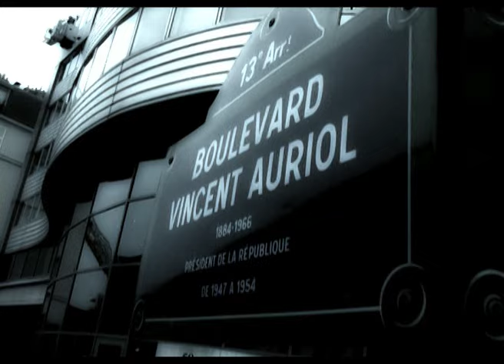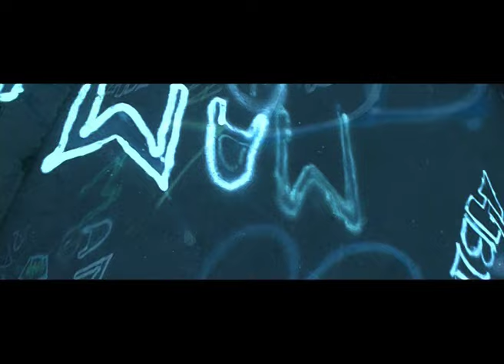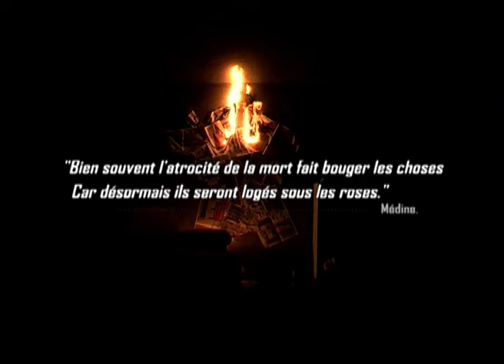Médine - Boulevard Auriol (Official Clip)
« Boulevard Auriol » est extrait du collector « 11 septembre // Jihad » de Médine

Music video by Médine performing Boulevard Auriol. (C) 2005 Din Records --